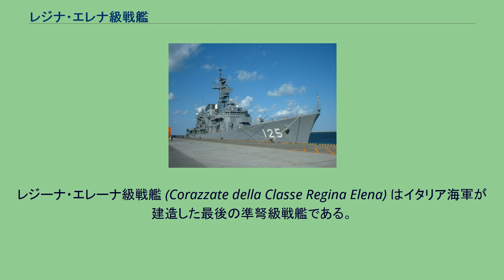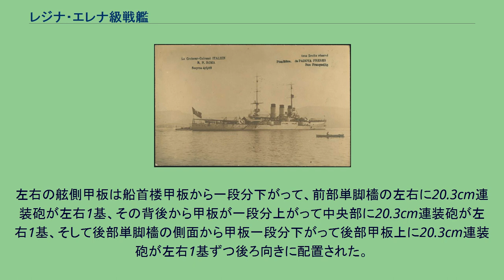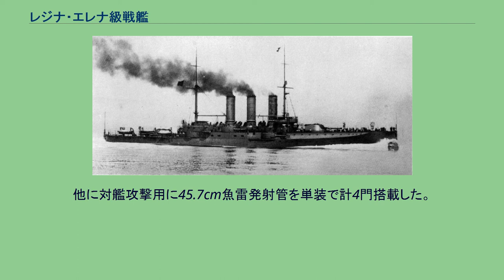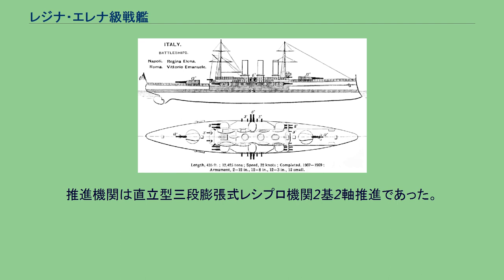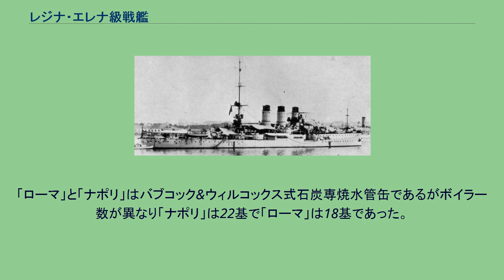レジナ・エレナ級戦艦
レジーナ・エレーナ級戦艦 (Corazzate della Classe Regina Elena) はイタリア海軍が建造した最後の準弩級戦艦である。
本級はヴィットリオ・クニベルティ造船士官の設計により､故ベネデット・ブリンがデザインした30.5cm砲2門・20.3cm砲12門のコンセプトを実現した艦である。
新型機関を採用して23ノットの速力を発揮した｡第一次世界大戦時に本級はベンガジ砲撃、ダーダネルス砲撃・ロードス島攻略作戦などに参加した。
就役時の本級の武装・装甲配置を示した図。
本級は前級までの平甲板型と異なり、本級は乾舷の高い長船首楼型船体を採用している。
艦首水面下に衝角を持ち、艦首甲板は左右の副砲の射界を得るために左右の幅が狭く取られている。
その前部甲板上に前向きに「30.5cm（40口径）砲」を単装式砲塔に収めて1基を配置。
その背後に司令塔が立ち、その上部に両側に船橋（ブリッジ）を持つ艦橋を基部として簡素な単脚式の前部マストが立つ。
船体中央部には等間隔に並んだ3本煙突が立つ。
煙突の周囲には艦内への吸気用として筒状の通風筒が立ち並ぶ。
煙突の周囲は艦載艇置き場となっており、前後のマストの基部に1基ずつ付いたジブ・クレーンにより運用された。
艦載艇置き場の後方に後部マストと後部艦橋が配置された所で船首楼は終了し、後部甲板上に2番30.5cm主砲塔が後向きに1基が配置された。
左右の舷側甲板は船首楼甲板から一段分下がって、前部単脚檣の左右に20.3cm連装砲が左右1基、その背後から甲板が一段分上がって中央部に20.3cm連装砲が左右1基、そして後部単脚檣の側面から甲板一段分下がって後部甲板上に20.3cm連装砲が左右1基ずつ後ろ向きに配置された。
この武装配置により前後方向に最大30.5cm砲1門、20.3cm砲8門が指向でき、左右方向に最大30.5cm砲2門、20.3cm砲6門を指向できた。
艦尾の楕円形の主舵とは別に、艦首から約30m後方の水線下に引き込み式の副舵を設置して操舵性を上げていた。
写真はヴィットリオ・エマヌエーレ。
単装式の主砲塔の天蓋上にあるのは7.6cm単装速射砲。
主砲は前級に引き続きイギリスのアームストロング社の開発の「1908年型 30.5cm（40口径）ライフル砲」を採用した。
その性能は重量417kgの砲弾を、最大仰角20度で20,000mまで届かせられる性能であった。
この砲を楔形の単装砲塔に2基が配置された。
旋回角度は左右150度の旋回角度を持つ、主砲身の俯仰・砲塔の旋回・砲弾の揚弾・装填は補助に人力を必要とした。
写真はローマ。
本級は舷側に20.3cm連装砲塔3基を配置していた。
副砲はイギリスのアームストロング社の開発の「1900年型 20.3cm（45口径）速射砲」を採用した。
その性能は116kgの砲弾を、最大仰角30度で18,000mまで届かせられた。
この砲を連装砲塔に収めて舷側配置で片舷3基ずつ計6基をした。
旋回角度は150度の旋回角度を持つ。
砲架の俯仰・旋回・砲弾の揚弾・装填は主に人力を必要とした。
他に対駆逐艦迎撃用に「アームストロング 7.6cm（40口径）速射砲」を単装砲架で16基、オチキス 4.7cm（43口径）単装機砲を2基とオチキス 3.7cm（23口径）五連装ガトリング砲2基を搭載した。
近接火器としてハイラム・マキシム10mm機銃2丁搭載した。
他に対艦攻撃用に45.7cm魚雷発射管を単装で計4門搭載した。
配置は1番副砲の水線上に水上魚雷発射管を片舷1門ずつと水線下に水中魚雷発射管を片舷1門ずつを配置した。
1912年の本級の武装・装甲配置を示した図。
前級で防御力に欠けていた反省から、本級は他国戦艦に引けを取らない標準的な防御力とされた。
防御装甲は国産のテルニ社のハーヴェイ・ニッケル鋼を採用した。
舷側装甲は艦首と艦尾部は100mm、中央水線部に250mmの装甲が貼られ、主甲板は100mmであった。
砲塔の前盾も250mmで副砲塔は150mmであった。
写真はナポリ 本級のボイラーは機関室の前部に28基が集中して搭載され、ボイラー室は2枚の横隔壁で3室に分かれていた。
推進機関は直立型三段膨張式レシプロ機関2基2軸推進であった。
ボイラーの形式は性能比較のために各艦とで異なった種類の機関を搭載し...